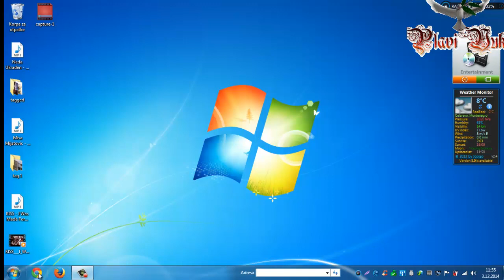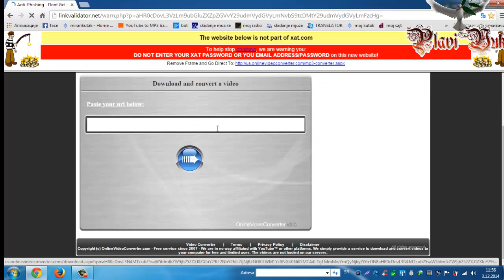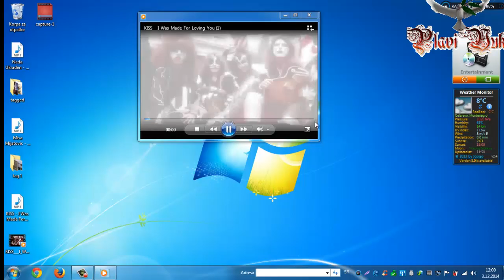skidanje video klipova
http:__linkvalidator.net_warn.php?p=aHR0cDovL3VzLm9ubGluZXZpZGVvY29udmVydGVyLmNvbS9tcDMtY29udmVydGVyLmFzcHg=